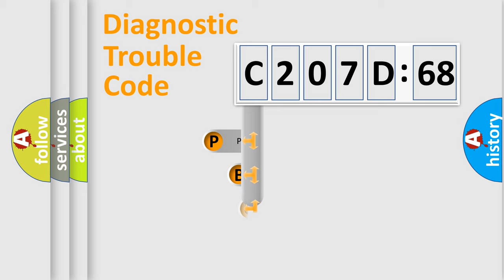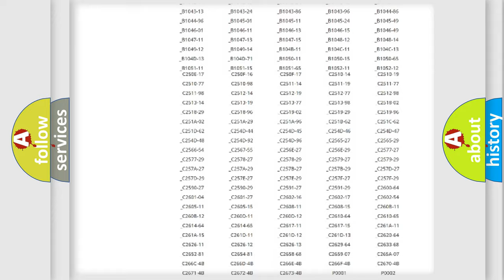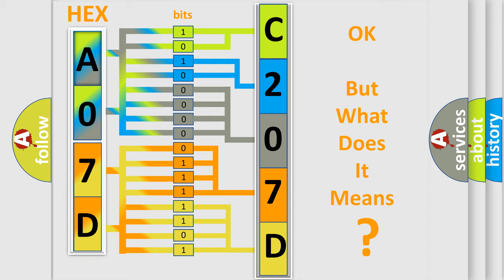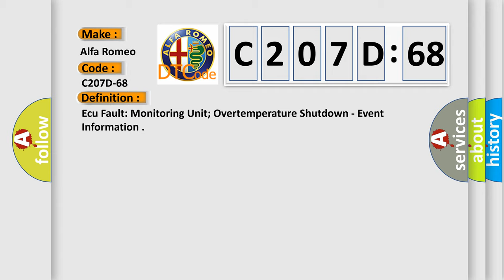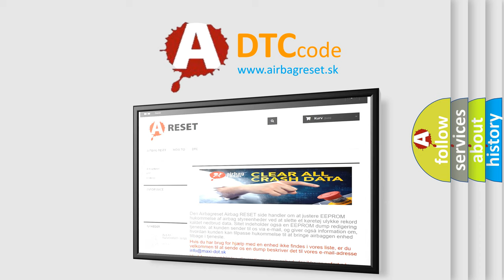DTC Alfa-Romeo C207D-68 Short Explanation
Contents:
0:21 Basic DTC analysis according to OBD2 protocol standard.
1:48 Insight into programming
2:58 A diagnostically understandable description of the Diagnostic Trouble Code
3:05 Basic error definition

Make:
Alfa Romeo
Code:
C207D-68
Definition:
Ecu Fault: Monitoring Unit; Overtemperature Shutdown - Event Information
Description:
Failure Type:
Event Information